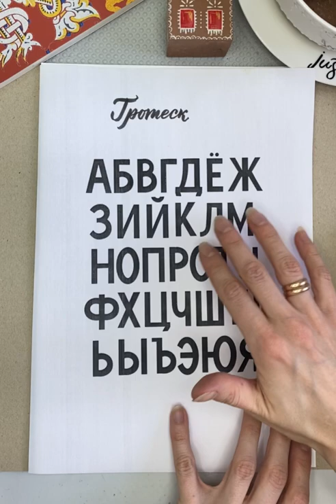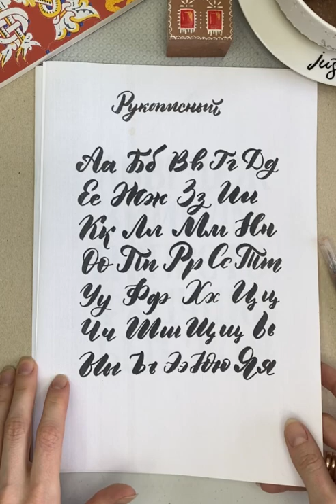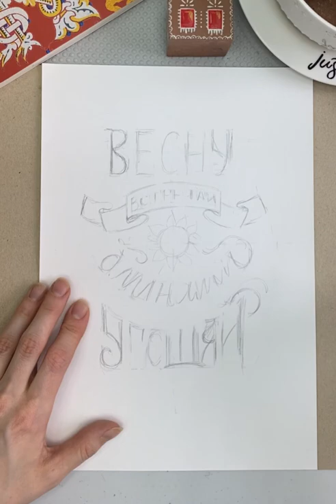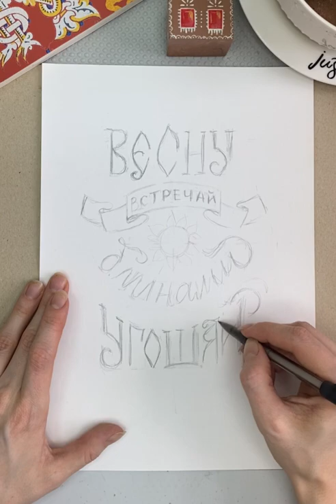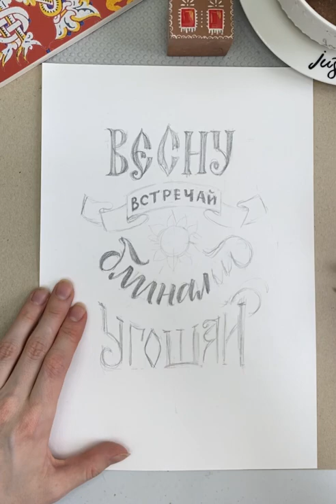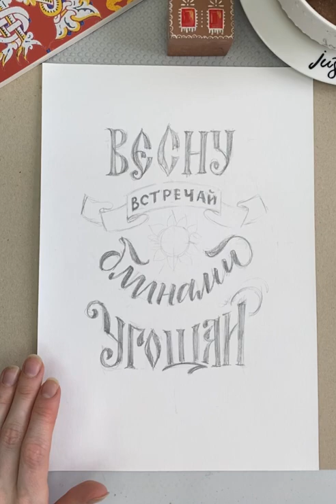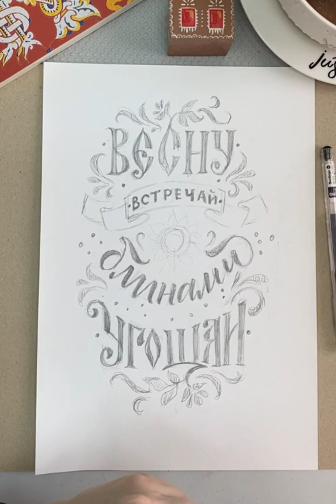Масленица Арт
Для марафона в Инстаграмм!

☀Совсем скоро мы будем провожать зиму весёлыми гуляниями, водить хороводы и есть вкусные блины.
☀ Мы - команда художников:
Приглашаем вас поучаствовать 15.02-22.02 в марафоне масленица_арт, где будет одно задание и неделя на выполнение!
Эту неделю проведём продуктивно и узнаем много полезного от гостей: поговорим о первом заказе, монетизации, обработке иллюстраций.
Что нужно для участия:
🥞Сделать репост афиши с отметкой всех организаторов и закрепить в актуальном
🥞Не забудьте, что ваш профиль должен быть открыт на время марафона
🥞До 22.02 нарисовать работу и поставить тег
🥞Итоги подведём 23.02.